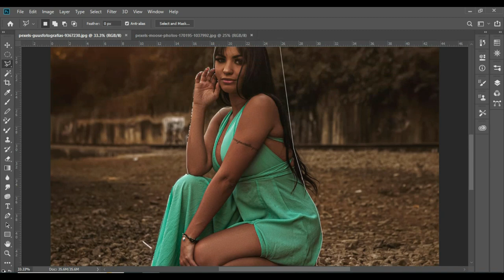The Next 10 Things You Should Do For Yoga Training Success